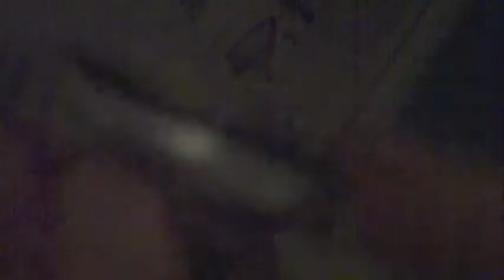unboxing THERMAL PISCES PART 3